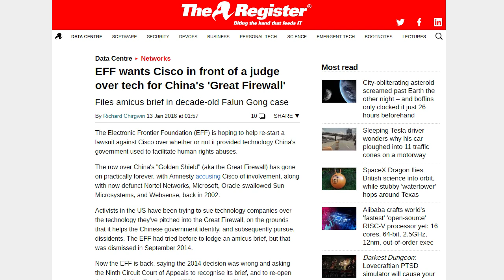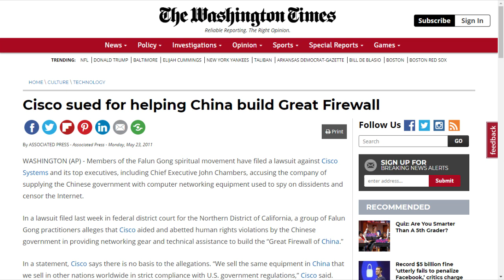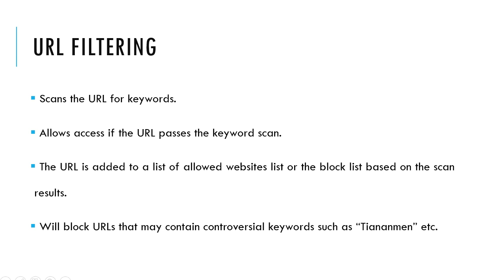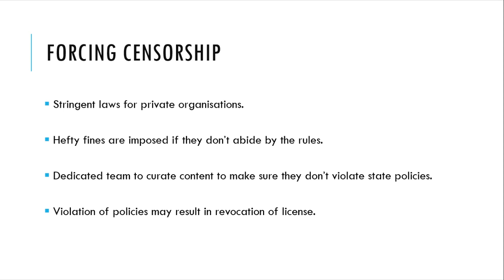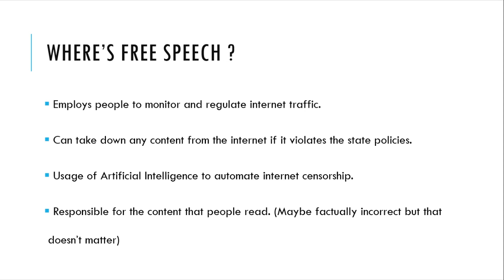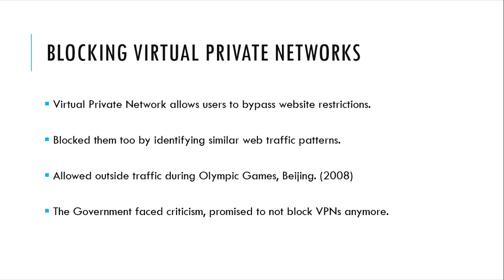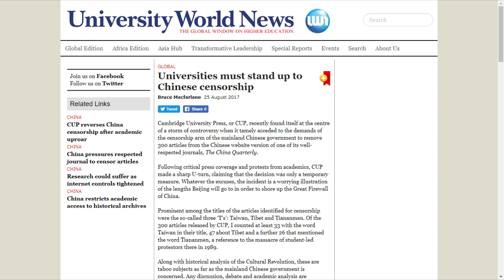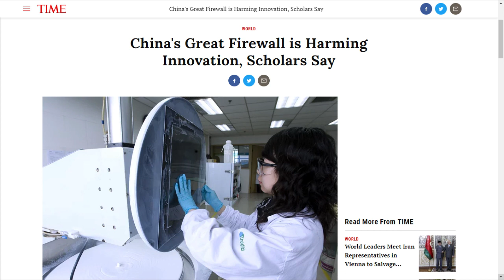Cracking the Code: How China's Great Firewall Silences the Internet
In this video, Monesh explains how The Great Firewall of China works and why China invests so much to censor online content. The video also talks about five different ways in which the Communist Party of China manages to have control of the nation with the help of their state of the art firewall system.